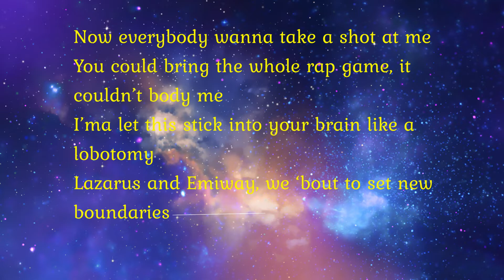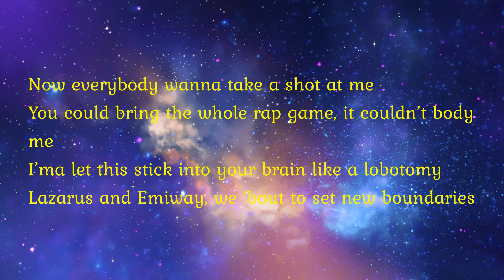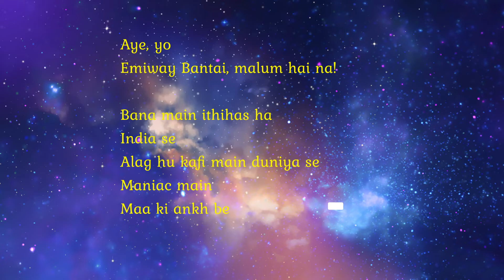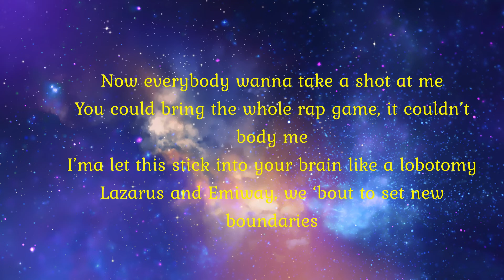New projectEMIWAY & LAZARUS – LOBOTOMY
Stan da man!
Lazarus aur Emiway Bantai
Haanji, woh toh hona hi tha
Antophill aur Detroit se (37 kya!)
Laz army

Now everybody wanna take a shot at me
You could bring the whole rap game, it couldn’t body me
I’ma let this stick into your brain like a lobotomy
Lazarus and Emiway, we ‘bout to set new boundaries

Yeah, rockin’ my shalwar kameez, slap you out your Gucci, Prada
Shout out to my fans from Delhi, Mumbai to Gujranwala
Spittin’ hotter than a volcano that’s spewing lava
Too much masala to swallow, Rest In Peace to Sidhu Moose Wala
It’s the new zamana, like tinnitus make your ears ring
Piercing, buzzing and stabbing just like a bee sting
I’m feasting, on any emcee, beast unleashing
When Doctor Sahab loses his temper, call me Kabir Singh
A fierce king, reign forever, train wrecker
A haymaker, aimed to sever, deranged endeavor
Got my enemies all lined up, chained together
Put them into submission like Khabib when he maimed McGregor
I break my tether, got no faith in law and order
I’m Two-Face when he throw the quarter, Weezy when he wrote the Carter
Hungry like a Yemeni with no food or water, divide us but I broke the borders
When I come, it’s Eid-ul Adha, cause the goat gets slaughtered (Haha)
No matter the rapper, the pen and the pad is all ready to batter you, this is my flow
Cross the Atlantic, I start an attack, an’ I’m causin’ a panic, oh didn’t you know?
Sever the head of competitors, now you come gunnin’ for me, what you came for?
Come for me, I’ll make it more bloody than the Russia-Ukraine war!

Aye, yo
Emiway Bantai, malum hai na!

Bana main ithihas ha
India se
Alag hu kafi main duniya se
Maniac main
Maa ki ankh be
When m (venom) on the mic
Khalunga kisko bhi
Ane do jisko bhi hona khatam
Mera weapon hai zuban aur
Mera kalam
Inhe laga ki harana asan hoga mujhe
Khatam kara meine sabka bharam
Nikla tha khoj mei
Kara mei koshish
Bana dekh coach mei
Eagle hu nochke
Khalunga gosh Mei
Kisko du dosh mei
Dushman the dost mei
Chalunga chal aisa
Karenge nai expect
Dalunga soch mei
Niklela ye khoj pe
Soche ye pohch gaye
Jitne mei book hote sare ye stage pe utna kamata hu beta ek post pe
Boht baje saale
Hoga seedha post mortem
Tera bhai bana youth ke liye
Role model
Icon
Jabhi karunga mei mic on
Khatam kare inhe mere andhar ka
Haiwan
2 din ke mehman
A.R. Rahman Musically Mei
Lyrically Udaunga salo ko masakali
Karo kathakali chodo rap wap
Ye apas mei karenge back stab
Gane mei bantai ke hashtags
Naam inka gayab hojayega scene se
Jaise ki message on
Hai kaun malum hai na bhai tera
Smack that ass
Smokin gas
Shez kim kardashian
Par mei Kanye nai
‘Cause I feel like em (Eminem) (shady)
I don’t feel like them
Pohchunga top pe
Bola tha salo pehle
Sale mane nai
Detroit se antophill kaun
Mujhe pehchane nai
Kara meine jo bhi beta proud mere
Fans saare clans mere barabari aare nai

Artist: New projectEMIWAY & LAZARUS
song:  LOBOTOMY